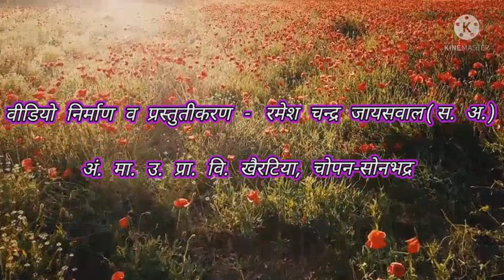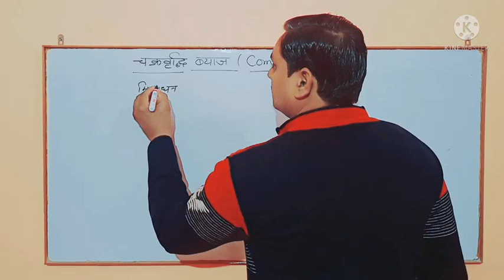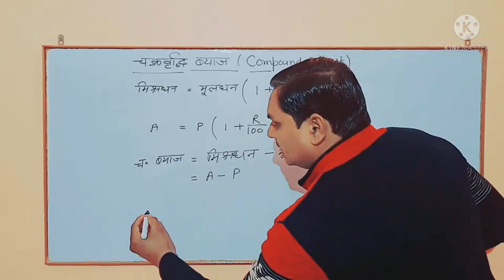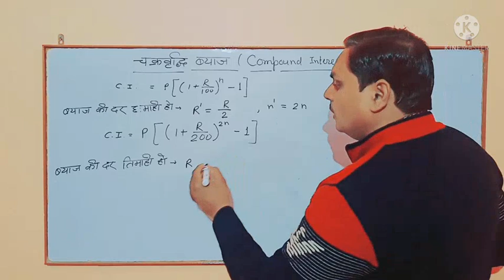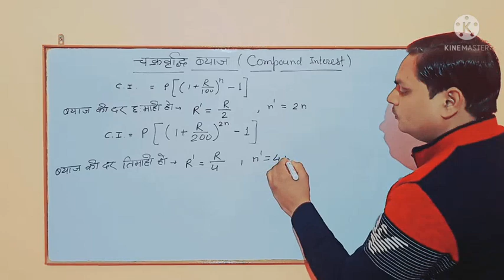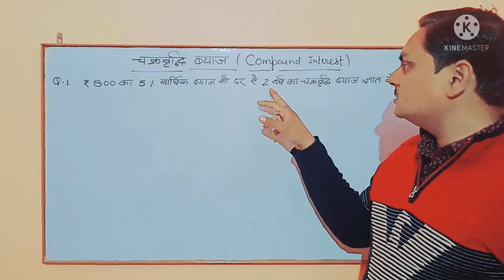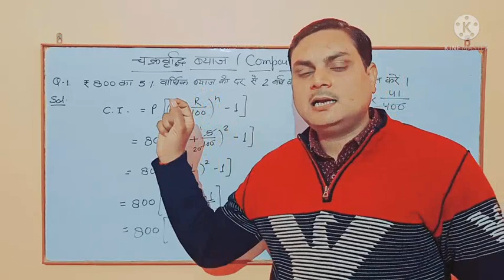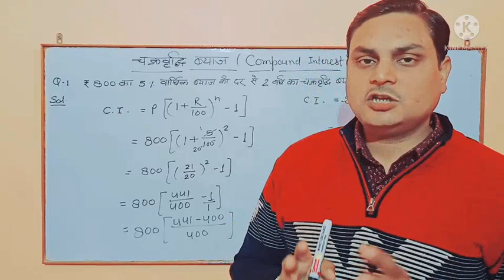चक्रवृद्धि ब्याज/Compound Interest